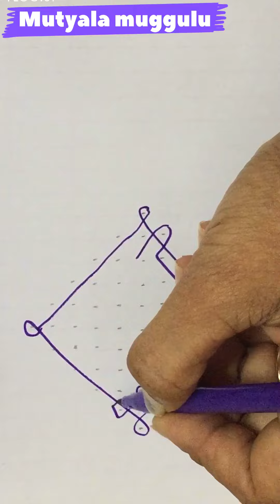11-1 dot kolam/ easy rangoli/daily muggulu/easy silklike kolam/ simple muggulu/daily muggulu beginer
Easy rangoli
Dot kolam
Chukkala muggulu
Simple rangoli
Daily kolam
Daily muggulu
New kolam
Easy muggulu
Silkku kolam
Dot rangoli
Easy dot kolam
Melikala muggulu
Colorful rangoli
Sankranthi muggulu
Festive rangoli
Mungitlo muggulu
Mutyala muggulu
Rangoli